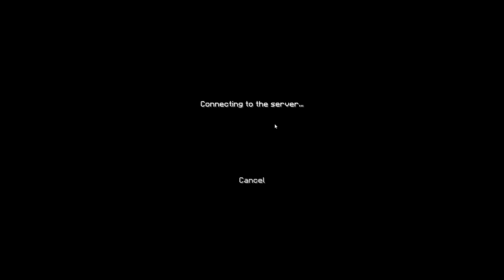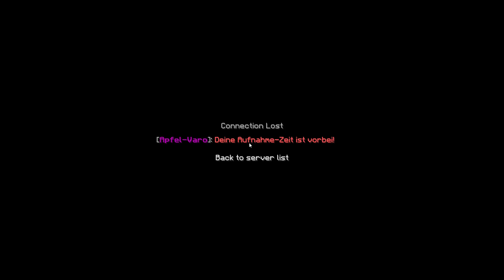Auf zum Spawn! ApfelVARO #6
TEAMS:

PingRegelt (Apfelnator, Cr33ppZ)
SoloEtix (EntchenEtix)
TrizmaMC (ErdbeerRot, ChesterPlaZ)
STEGOBERT (byDetex, RedElyte)
HateMyM8 (ImMauX, Pat_Hr)
Blackhood (joel2506, FredAndrews)
PokemonTrainer (rockstarWaffelZz, Kyurem_fan)
Beistrich (KngJosha9876, /)
HolzimKopf (AmamXL, DJmp3player1)
Akatsuki (Stannis49, Yatohi49)
MPower (xTr4ilx, /)
BowSpam (CuzImLeqitSimon, LuckYSlender)
carry (InsAugeAua_, pinggplayer)
PhantomFlamme (LeFlamee, luisistcool10)
DerGeier (Larageier_HD, Der_Schnator)
tiktak (FabianKlose, Nutellaboy_HD)
DieRoyalen (LumatLP, ClashGamer)
Soloxoko (zKyxoko, /)
Pizza (xXCuzImPoleXx, PokelaPizza)
Saftig (HeroDaniel2005, 1_Lxca)
TheBloodTiller (KillerDomtiller, TheBloodling_YT)
DieRussenRasieren (_DerOpa_, RussianplayerYT)
RandomWin (Luucc, Godphobos)
DieElite (WhyRagequit, SEAN0X)
SoloRandy (LuckYRandY, /)
Taktik (csigorita, KakashiReturnzZ)
ObiTrapp (5z9, vYukishi)
IchMagÄpfel (FlorianToast, /)
LonelyGloomy (GloomyDave, /)
FaulerApfel (PommesLP, zFlarexHD)
Return (yBoruto, Sasukyy)